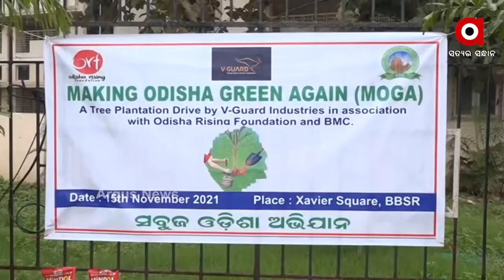Green Odisha Campaign: V-Guard Industries Organizes a Tree Plantation Drive in Bhubaneswar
Green Odisha Campaign Initiative by V-Guard Industries in Collaboration with Odisha Rising Foundation and Bhubaneswar Municipal Corporation(BMC).